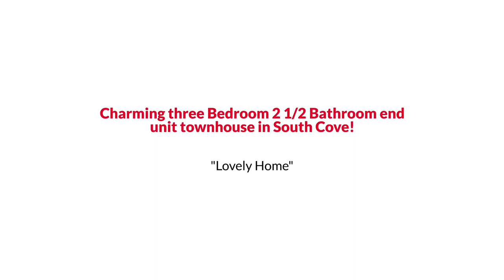Awesome Dumfries Colonial Style Home for Sale $285K or Trade The Reynolds Team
The Reynolds Team Presents, Exclusive Home for Sale! 3669 Dahlgren Place, Dumfries, VA 22026.

Charming three Bedroom 2 1/2 Bathroom end unit townhouse in South Cove.  Tucked away in the best location of the neighborhood surrounded by wide open common area. All new carpet, fresh paint,  two reserved parking spots, and excellent location to major highways, commuter lots, and shopping. Very low HOA and immediate occupancy available.